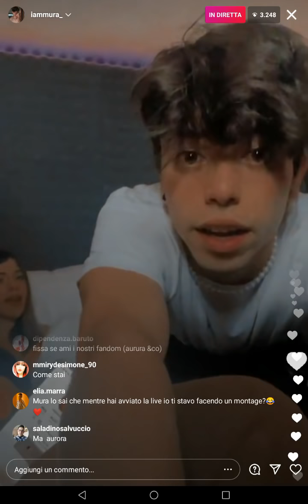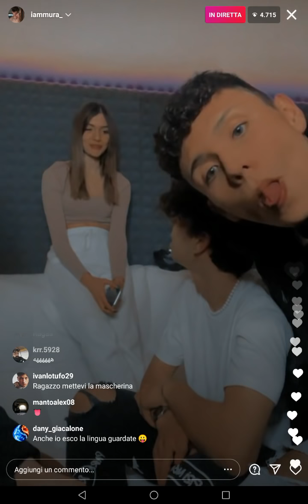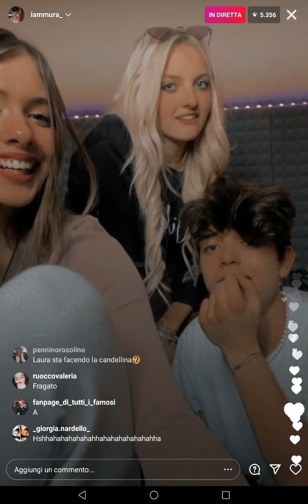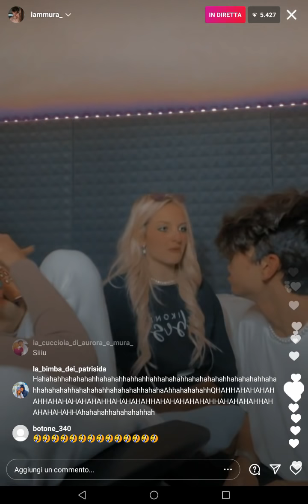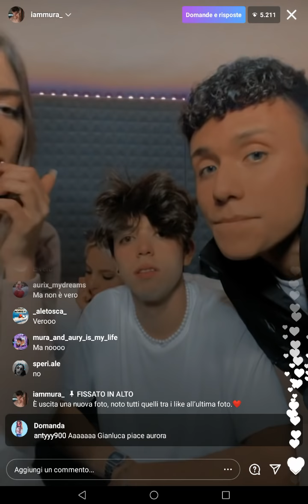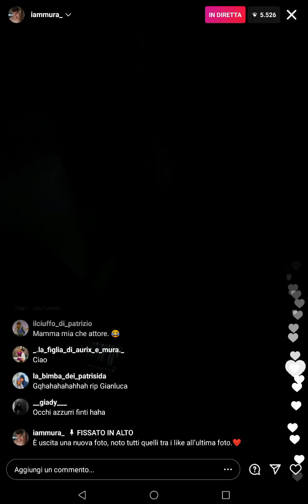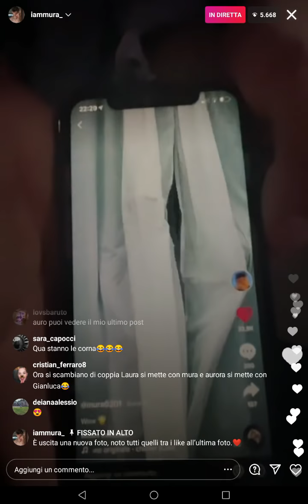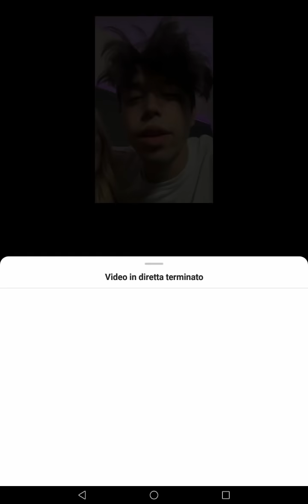Live di Mura, Aurora, Laura e Gianluca ✨😂✨💖✨😍✨